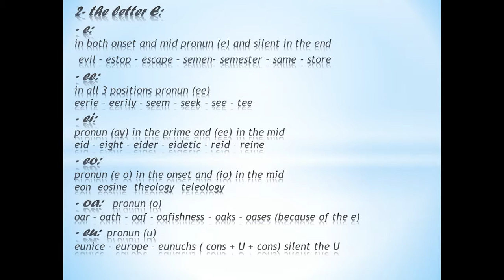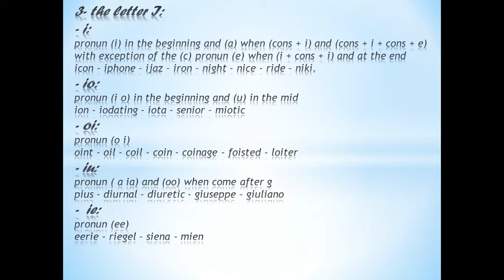EN L 2